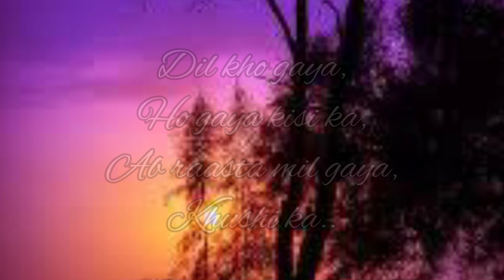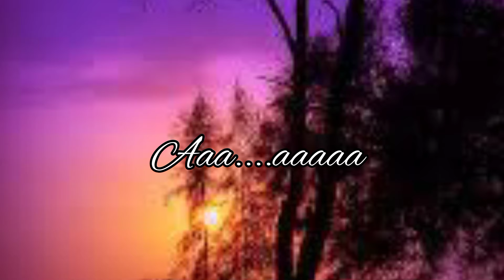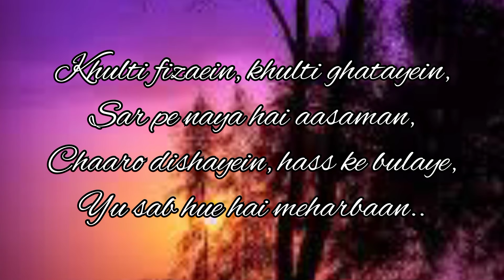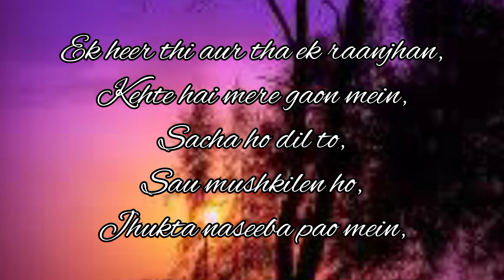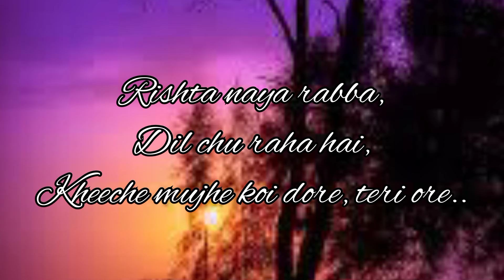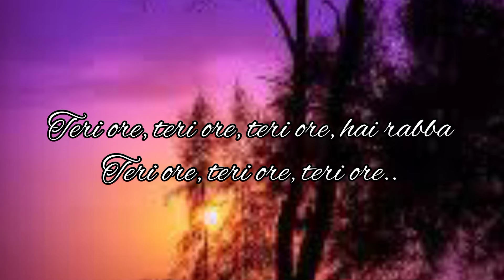Teri ore Lyrics | Shreya Ghosal, Rahat Fateh Ali Khan